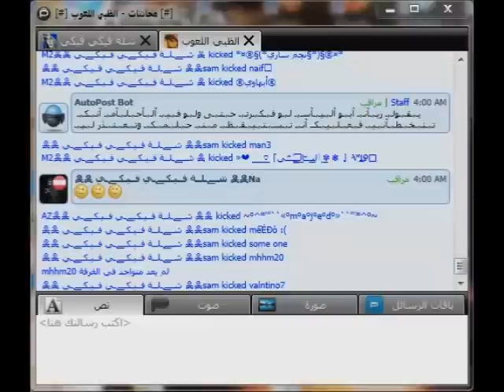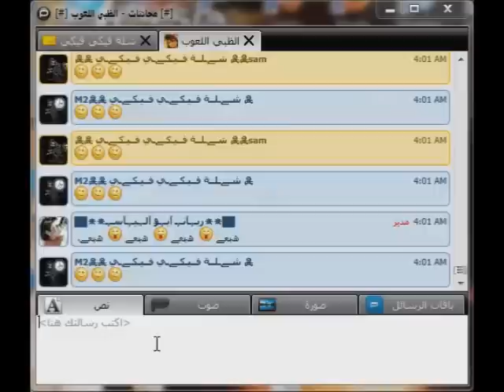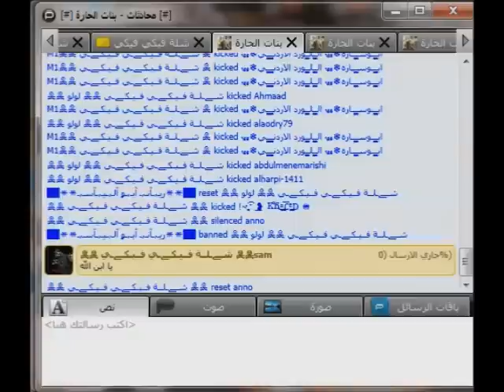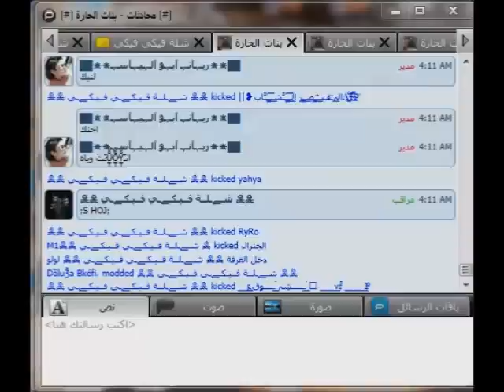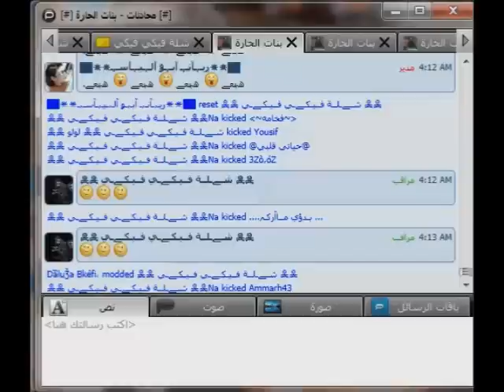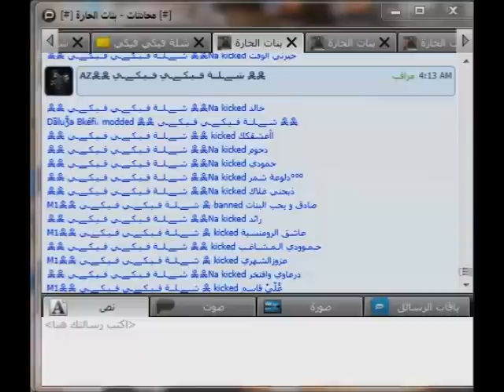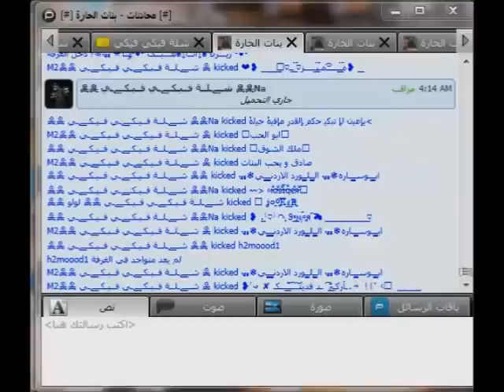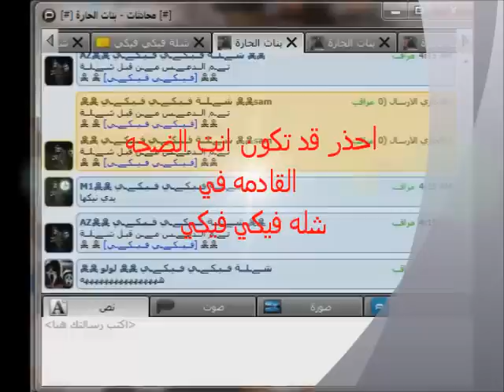تم دعس روم بنات الحارة من قبل شله فيكي فيكي